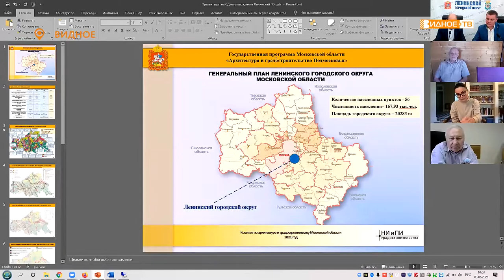ДЕПУТАТСКИЙ ЧАС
Совет депутатов Ленинского городского округа провёл 31-е внеочередное заседание. На нём рассматривался только один вопрос – об утверждении Генерального плана округа. Этот документ необходим для планомерного и сбалансированного развития территории городского округа.